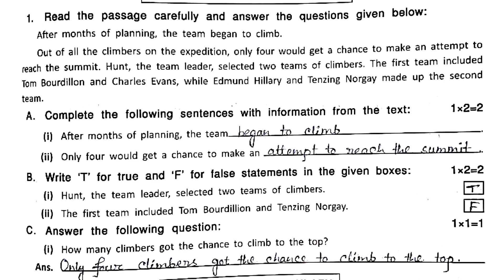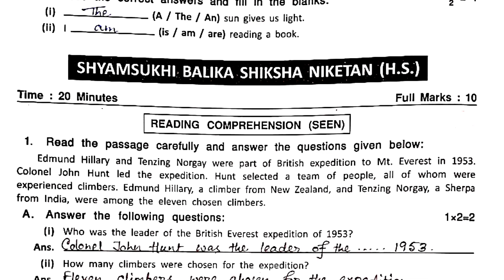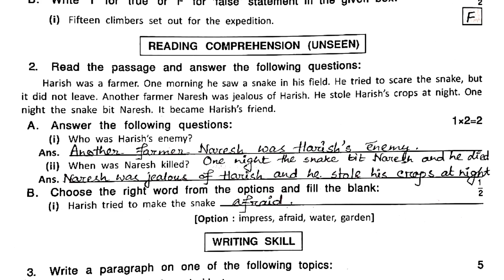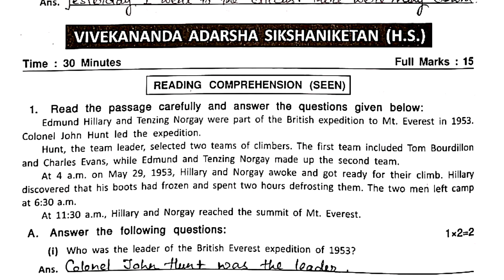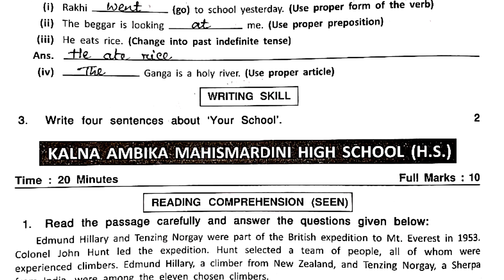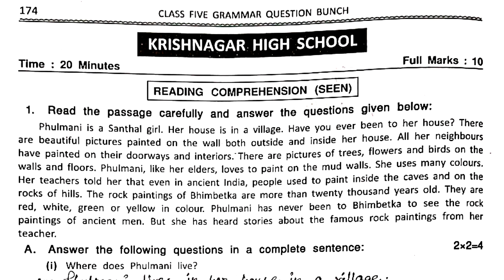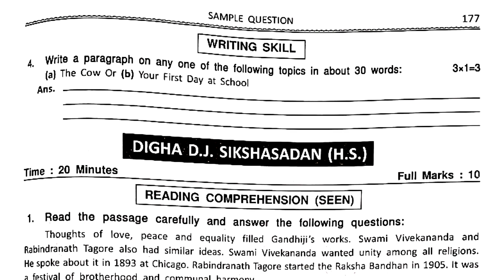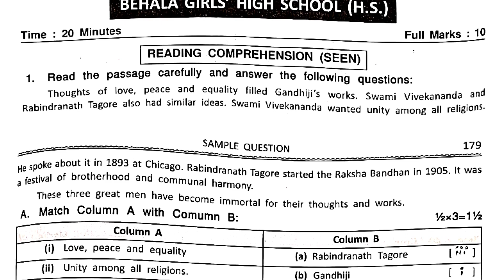Duff and dutt class-5 1st Summative page 161-179.